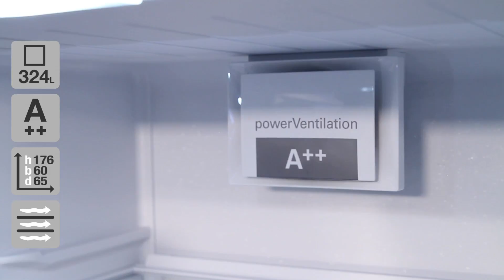Siemens KS33VNW30 Kjøleskap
Se underteksten til videoen her:

Her får du et kjøleskap som ligger i nest beste
energiklasse, og som har en litt utradisjonell høyde.
Det har ventilert kjøling, og så får du
også en stor grønnsaksboks
som gir god oppbevaring
til frukt og grønnsaker.
Som man ser, så er
dette kjøleskapet hvitt,
Det er venstrehengslet fra fabrikken, men du kan
hengsle om døren hvis du ønsker det.
Det har en kapasitet på 324 liter, som
tilsvarer ca. 21 handleposer med mat.
Kjøleskapet ligger som sagt i
nest beste energiklasse, A++.
Skapets mål er 176 cm høyt, 60 cm
bredt og 65 cm dypt, inkl. håndtak.
Husk for sikkerhets skyld å måle
om skapet passer inn hjemme hos deg.
Vær oppmerksom på at kjøleskapsdøren inkl.
håndtak nesten flukter med siden av skapet.
Det gjør det mulig å plassere skapet helt inntil en vegg
og likevel få fullt uttrekk av skuffen i bunnen.
Øverst er det en ventilator. Den sikrer jevn
temperatur i hele skapet, da den kalde luften ventileres rundt.
En klar fordel, da du kan plassere
matvarene hvor du vil
uten å tenke på
temperaturforskjeller.
Det gir fordelen av at du kan styre
presist hvor kaldt det skal være i skapet.
Og som du ser, så er det god LED-belysning
øverst, som gir god oversikt over matvarene.
LED-pærer har også lengre levetid og avgir ikke
på langt nær så mye varme som en tradisjonell pære.
Skapet er utstyrt med en
CrisperBox i bunnen,
hvor det er mulighet til å sikre optimal
luftfuktighet for frukt og grønnsaker.
Det betyr at smak, vitaminer og næringsstoffer
bevares lenger, så det blir mindre svinn.
Du får i alt seks hyller og en
flyttbar flaskehylle i halv bredde.
Det er god mulighet til å flytte rundt på dem i høyden,
så du kan innrette skapet som du vil ha det.
I døren er det fem hyller, de to nederste har
god dybde, så det er godt med plass til melk og juice.
Alt i alt et fleksibelt kjøleskap,
hvor du har godt med plass.
Og har du spørsmål, er du
velkommen til å kontakte oss.